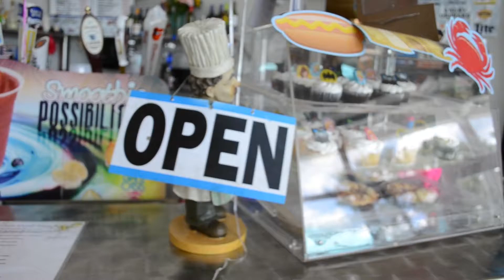Merritt Clubs Trainer Feature: Kara Glinowiecki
Meet Kara Glinowiecki, trainer at Merritt Clubs White Marsh